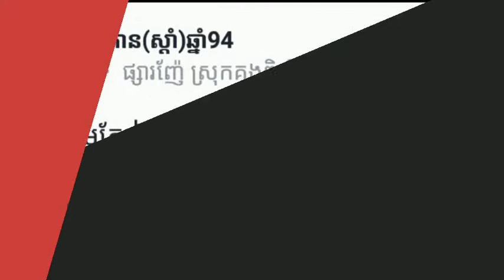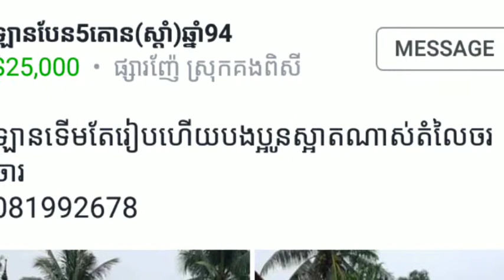Truck construction new color still good condition by Meanith CAMBODIA Made video by Meanith CAMBODIA